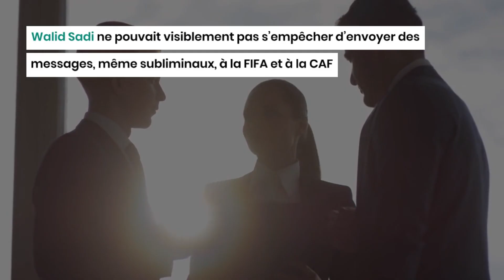Coupe d’Afrique 2025 : Le message clair de l’Algérie à la CAF et la FIFA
Le nouveau président de la Fédération algérienne de football (FAF) Walid Sadi s’est rendu ce mardi 10 octobre, à Zurich, en Suisse, pour y rencontrer le président de la Fédération internationale de football (FIFA), Gianni Infantino. Le patron du football algérien a rendu compte de cette rencontre dans un entretien express à la Télévision algérienne.